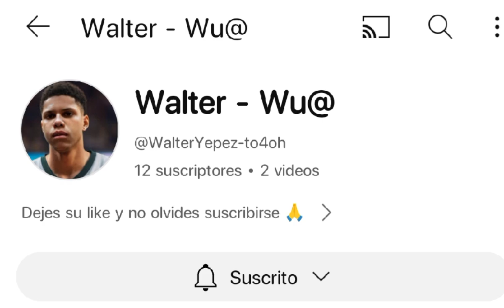Jugando "The maze" en Roblox con un amigo nuevo xd